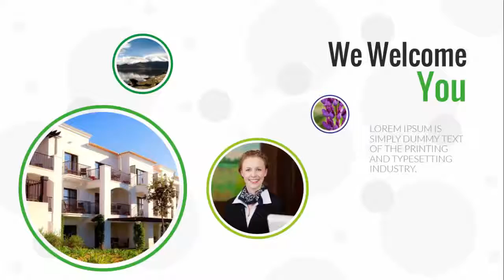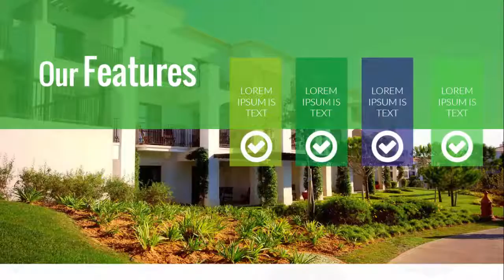Concierge Services Free PowerPoint Template